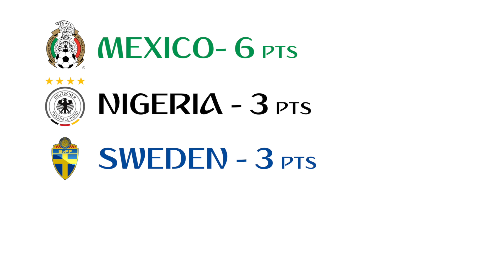World Cup Daily: TONI KROOS Goal SAVES GERMANY’S World Cup! - 2018 World Cup Day 10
World Cup Daily: TONI KROOS Late Goal SAVES GERMANY’S World Cup! - 2018 World Cup Day 10

Welcome to World Cup Daily, where we review the previous day’s FIFA World Cup highlights, lowlights, and give you a World Cup match preview for the following day’s matches! Including, Toni Kroos goal vs Sweden keeps the reigning champions in the competition for at least one more match day. Romelu Lukaku scored record breaking goals against Tunisia, and Mexico continue their great form with a win over the Korea Republic.

In this video, we will be talking about Mexico vs Korea, Germany vs Sweden and Belgium vs Tunisia! We will also do a preview tomorrow’s World Cup matches.